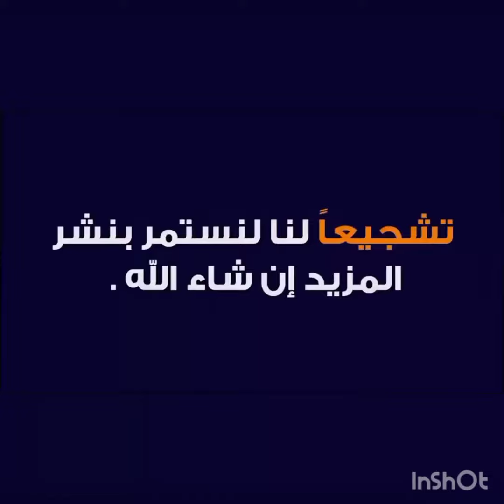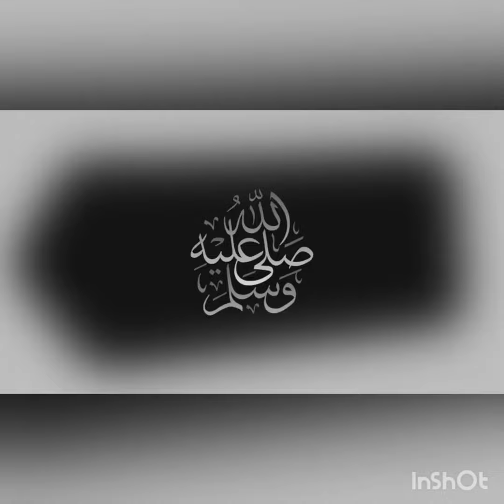Cambodia U23 Vs Brunei U23 Live Match | HD Live 2022